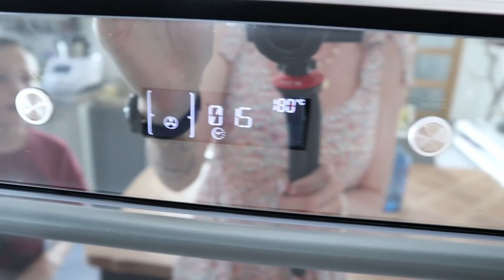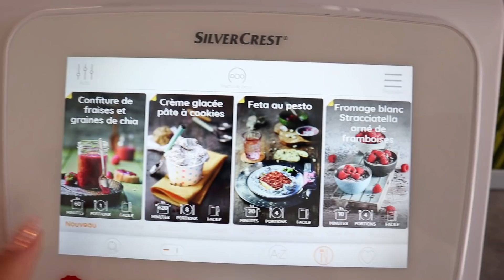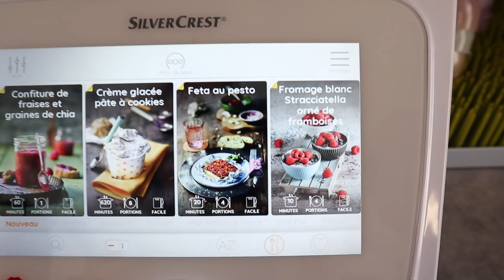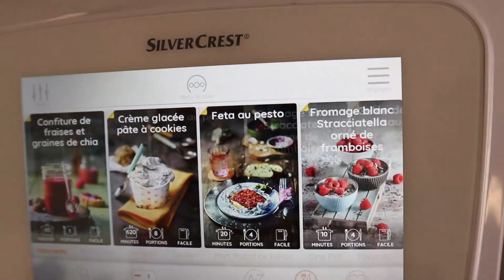- VLOG ELOFAMILLE - IL L'A PERDU !!!